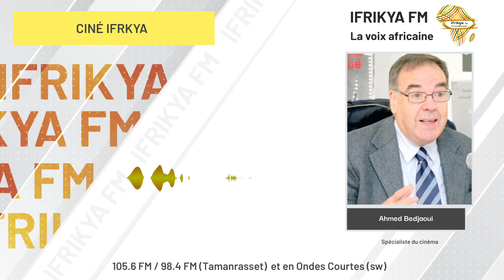« Ciné Ifrikya » avec Ahmed Bejaoui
Dans ce numéro de « Ciné Ifrikya », Ahmed Bejaoui, continue de nous parler des produits cinématographiques de la lutte anti apartheid réalisés par les pionniers du 7ème art sudafricain.